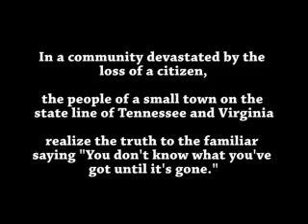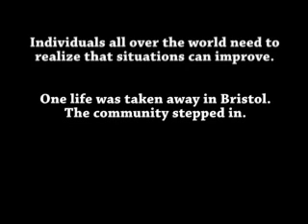Focus on Love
Entry for the 2008 Global Solutions Multimedia Contest about an event that happened locally and affected many around the area.